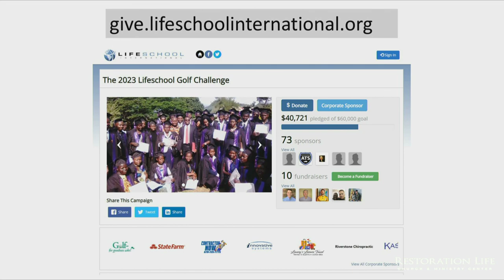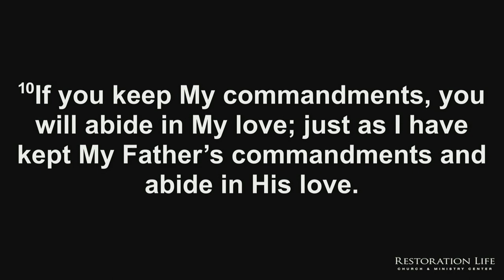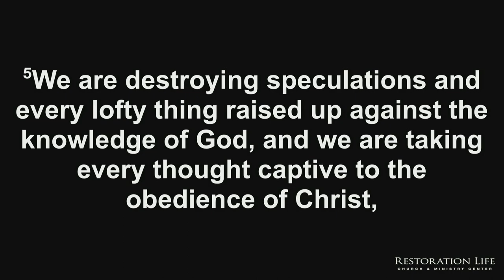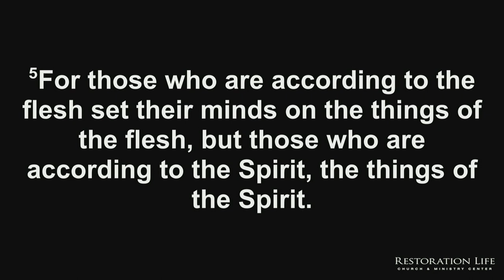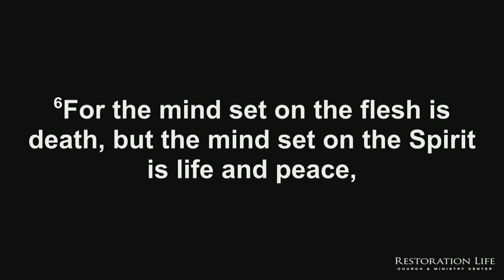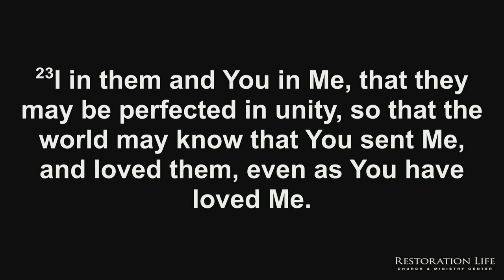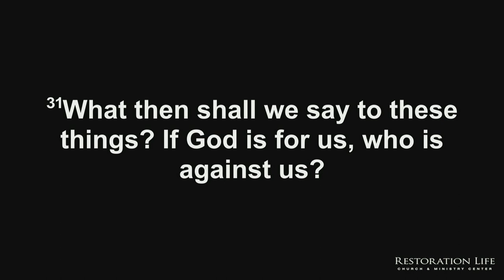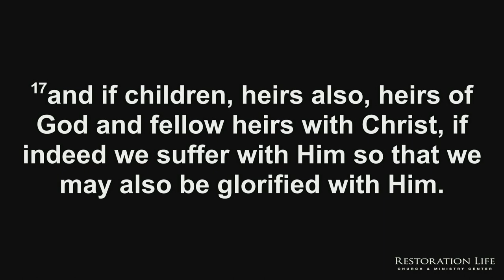16.05 - Renewing the Mind - Part 5 - Indwelling Life - Bryan Kessler - 10-08-2023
This session is the seventh of ten sessions that looks at a vital principle that fosters Spirit-led living. The seventh principle that we will examine is this: Renewing your mind comes from meditation, and meditation always determines your orientation, whether you live from the spirit, soul, or body. This session looks at mental strongholds and the need to take every thought captive to the obedience of Christ. More specifically, this session looks at the strongholds of unworthiness and bitterness, guiding you to the truth that leads to victory and freedom. - 021 - Renewing the Mind - Part 5 - Indwelling Life - 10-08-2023

SERVICE TIMES AND LOCATION
Church Together
975 Cobb Place Blvd Suite 315, Kennesaw, GA 30144